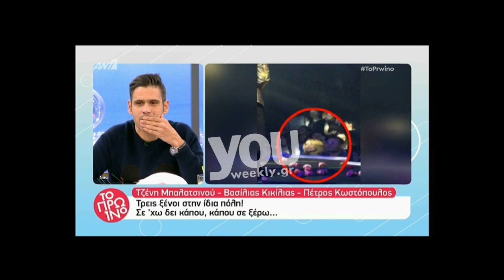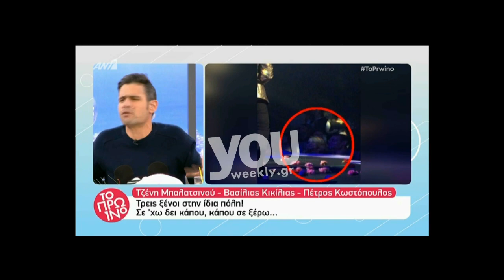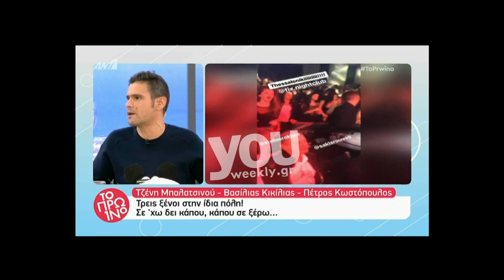Μπαλατσινού - Κωστόπουλος - Κικίλιας: Τρεις ξένοι στο ίδιο μαγαζί!